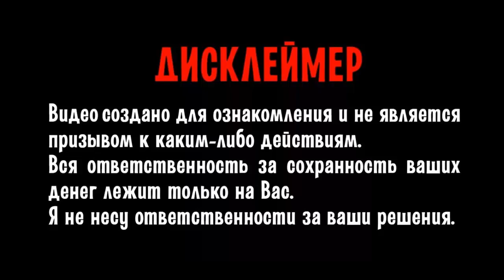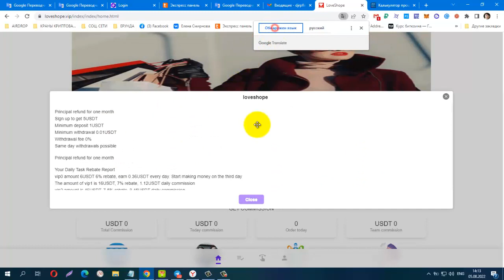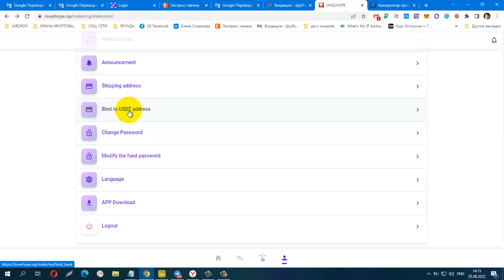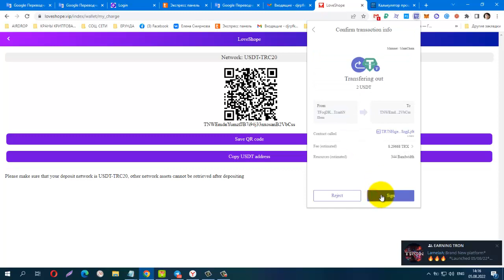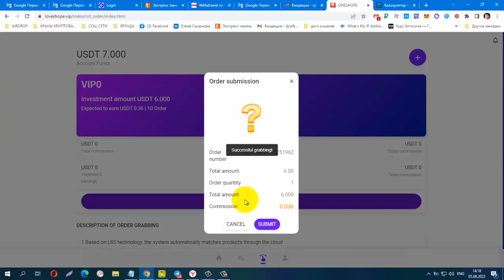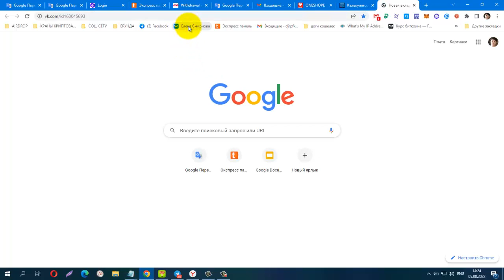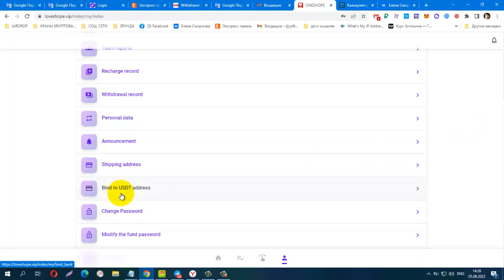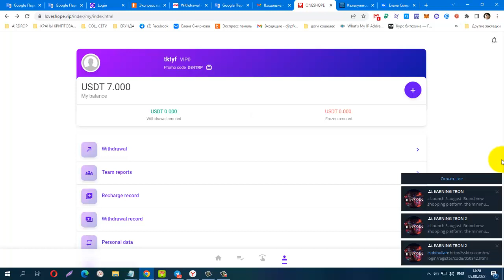NEW BEST MINING USDT LOVESHOPE , мин деп от 1 USDT, мин вывод от 0,01USDT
NEW BEST MINING USDT LOVESHOPE , мин деп от 1 USDT, мин вывод от 0,01USDT  / ПЛАТИТ!